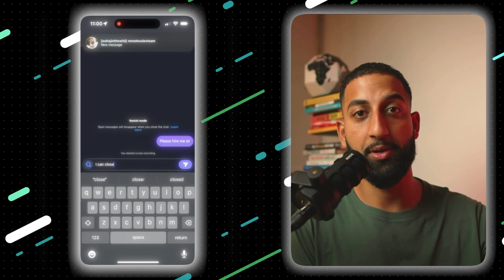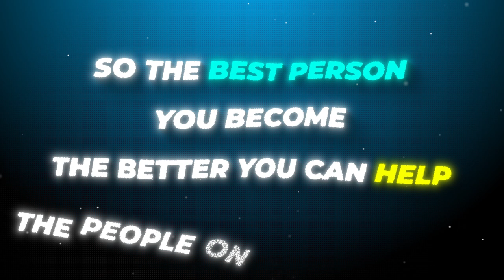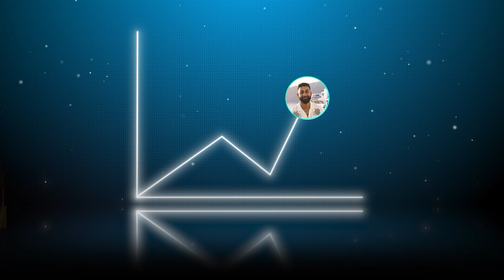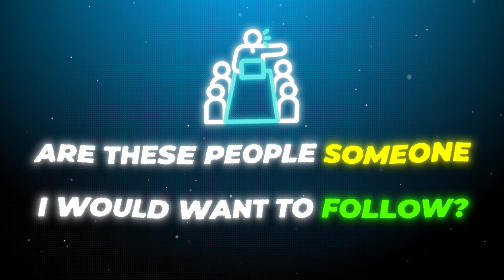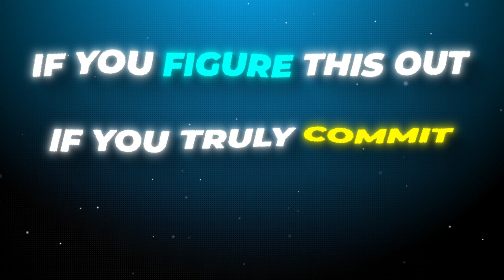How Much I Made My First Year Doing High-Ticket Sales